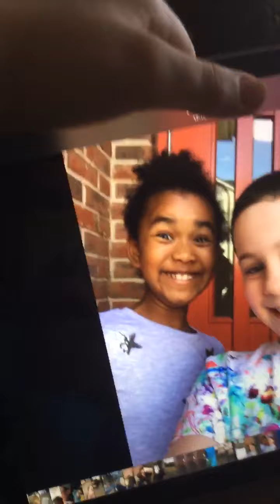Love my viewers